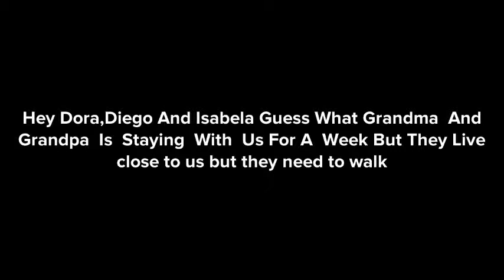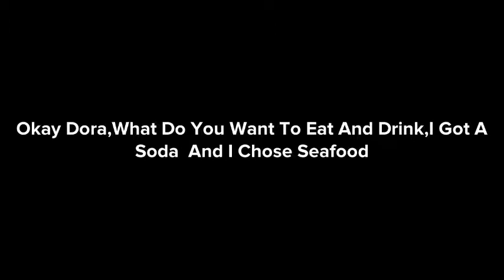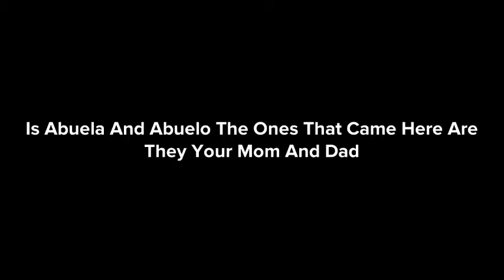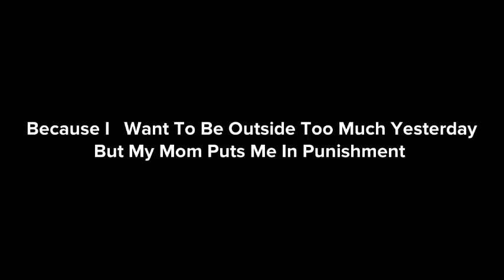Dora's Weekend Routine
Dora Was So So Excited  For  The Weekend